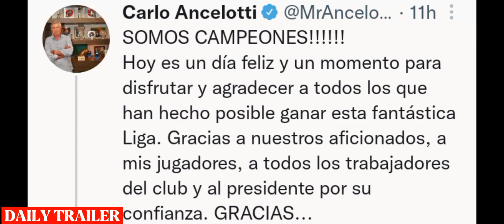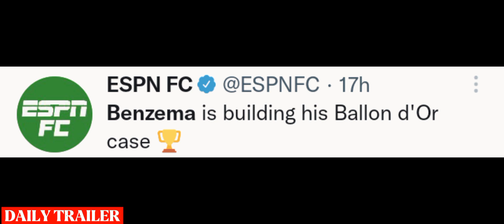FOOTBALL WORLD CRAZY REACTION 😱 To Real Madrid Win